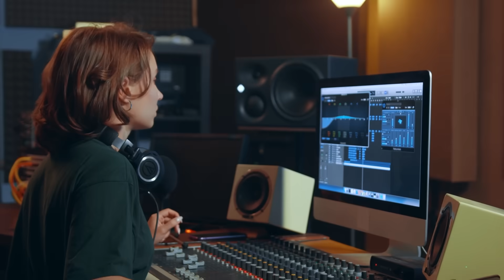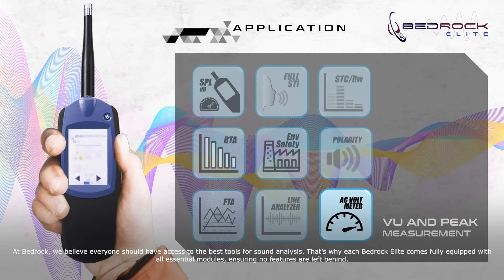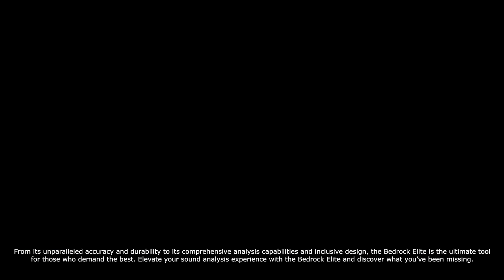Unveiling the Bedrock Elite i10: Your Gateway to Superior Sound Analysis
Masterpieces of Craftsmanship. Instruments of Distinction."
Experience sound analysis like never before with the Bedrock Elite Class 1 Sound Analyzer. Unlock the full potential of sound measurement with unparalleled accuracy, durability, and comprehensive analysis capabilities. Elevate your professional sound analysis game today with the Bedrock Elite - where excellence meets inclusivity.